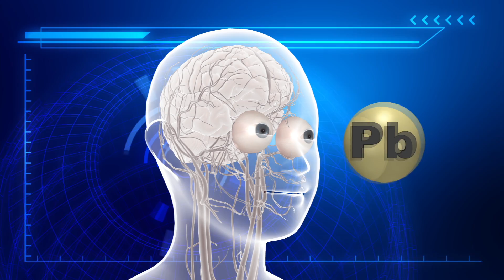Lead and cadmium found in some Brazilian chocolate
Scientists have discovered that commercial samples of chocolate bought in Brazil contain varying levels of lead and cadmium, which can lead to health problems, and that those levels are associated with how much cocoa the chocolate contains. The reportings were published in the Journal of Agricultural and Food Chemistry.

Past studies have shown that cocoa plants can take up lead and cadmium, two naturally occurring metals. Solange Cadore and his colleagues wanted to test commercial samples for the metals.

Cadore’s team tested 30 milk, dark and white chocolate products purchased in Brazil. They discovered that dark chocolates had the highest amounts of lead and cadmium, but all levels fell below maximum consumption limits from Brazil, the European Union, and the World Health Organization. The U.S. Food and Drug Administration, however, recommends that the level of lead in candy should not be more than 100 nanograms per gram of candy. Two of the sampled chocolates passed this threshold by about 30 to 40 nanograms per gram.

Lead can cause abdominal pain, headaches and anemia in adults. In children, it can cause behavioral changes and language delay, among other complications.

Cadmium can cause damage to the kidneys and liver. It also has estrogen-like effects and can disrupt some hormones.